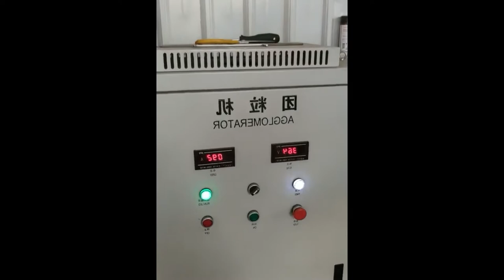Plastic Film Agglomerator PE Film Densifier Plastic Compactor Plastic Recycling Compactor Machine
Description:
The agglomerator (plastic film granulator) is a kind of waste thermoplastic thin film, and wall thickness is less than 2 mm of products can be granulated immediately. It can be wastes or thin film of soft polyvinyl chloride (PVC), high and low-pressure polyethylene, polypropylene and polystyrene, other thermoplastic plastic on aggregate, also on foaming polystyrene abandoned products for granulation.

Working principle:
Putting the waste into machine pot body make the material be quickly cut by the high speed rotating turn the blade and the fixed blade shear ,then the material along the pot body wall by the knife dish centrifugal force function, at the same time, the material turning up and down by paddle and from all around to move towards to the center of the pot body. The friction of material itself and friction of pot wall and blades produce much friction heat under the high speed, making the temperature of the material rises to the half-plastic condition and connects to a small lump. Before the materials will block, advanced preparation quantitative water will all spray to the material. The cold water touches the hot materials will gasify and take out the surface heat soon, making the surface of the materials cool quickly and avoid blocking, then after the crushing effect between the rotary blade and fixed blade to cut into particles(irregular size materials). During the crushing, Also may join the appropriate color pigments according to needs.

Features:
1.The PP/PE Plastic Agglomerator is used for the fast recycling of waste films, woven bags.
2.The Machine can quickly granulate used thermoplastic film or the thermoplastic products which thickness less than 2mm.
3.It’s applicable to the agglomerating of soft polyvinyl chloride, HD/LD polyethylene, polypropylene, polystyrene and other used thermoplastic products or film.
4.The granules produced by the plastic agglomerator can be supplied to the pelletizing machine for further granulating or just fed to extruder and injection machine.
5.It is for augmentation of the bulk density of the LDPE, HDPE, PP, BOPP, PET film & bags flakes.

Special Features：
The strong design of double-bearing for holding the main shaft.
High-performance blades.
Temperature control.
Water flushing automatically.
Motor power from 18.5kw to 132kw.
Processing capacity from 50kg/h to 500kg/h.